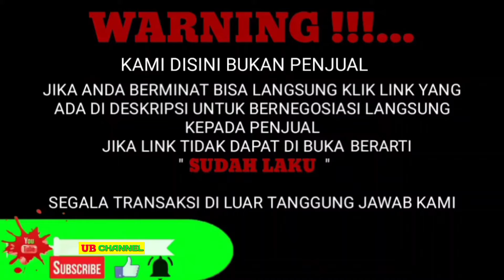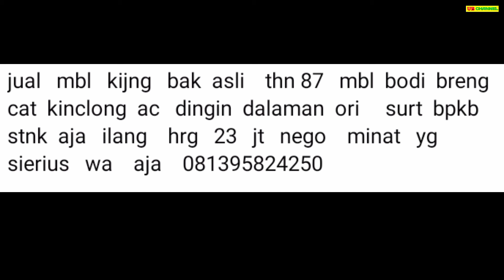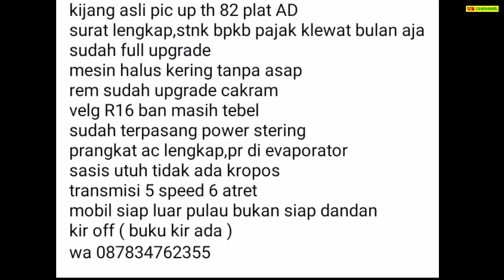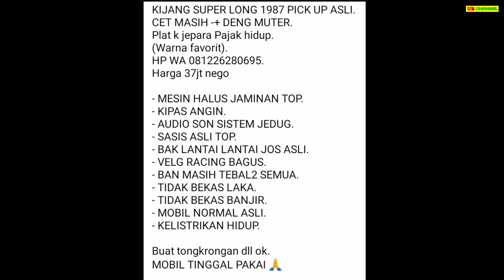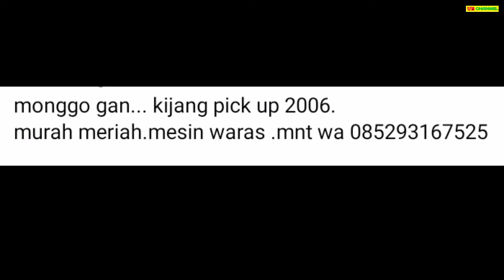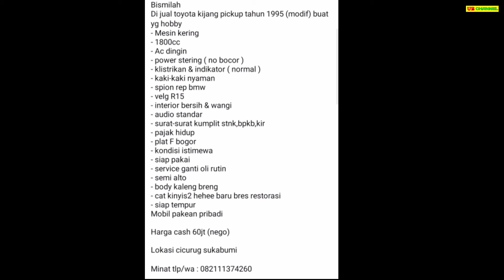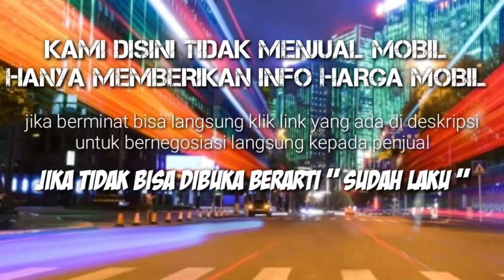HARGA KIJANG PICK UP BEKAS HANYA 8 JUTA MASIH BISA NEGO MURAH BURUAN DIBELI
7 TOYOTA KIJANG PICK-UP BEKAS MURAH HARGA MULAI 8 JUTA

AWAS PENIPUAN !!!...

8

23

25

37

45

76

77

Terima Kasih..

harga kijang kapsul pick up 2005,
harga mobil bekas kijang pick up tahun 2005,
harga kijang doyok pick up,
harga kijang kapsul pick up solar,
harga kijang kapsul pick up 2003,
harga mobil kijang pick up,
harga mobil kijang pick up tahun 1996,
harga toyota kijang pick up,
harga kijang kapsul pick up,
kijang pick up 91,